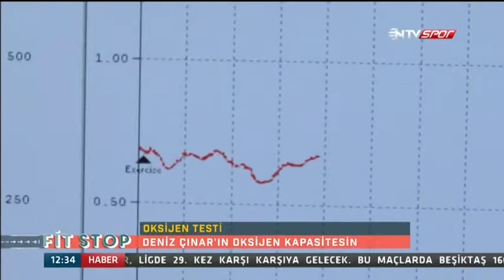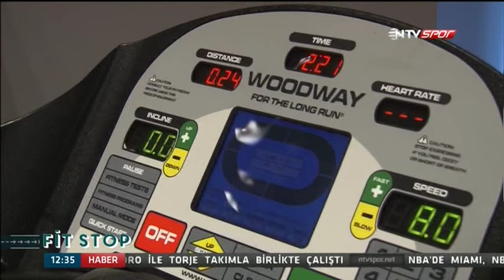Galatasaraylı Yelkenciler Ateş ve Deniz Çınar Fit Stop'ta...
Rakiplerinden fark yaratmanın yolu fiziksel mükemmellikten geçiyor. Başarılı sporcuların yenilikçi antrenman teknikleri, diyetisyen uzmandan beslenme tüyoları, doktordan sakatlanmaya karşı önlemler... Sporcu sağlığı üzerine her şey Fit Stop'ta... Burcu Hakyemez Dal ve profesyonel sporcu konuğu antrenman yapıyor, sohbet ediyor, eğlenceli deneyimler yaşıyorlar. Fit Stop Cumartesi günleri NTV Spor'da...